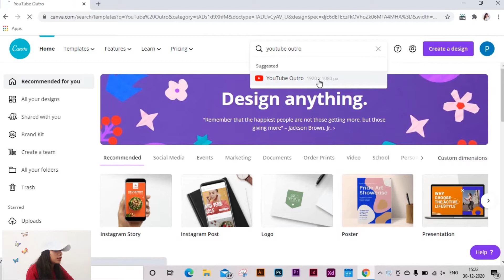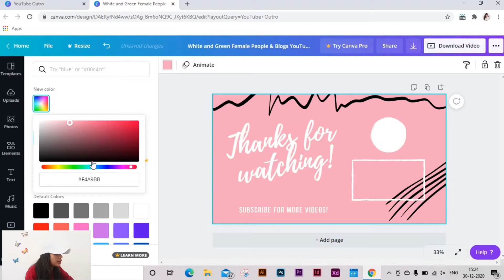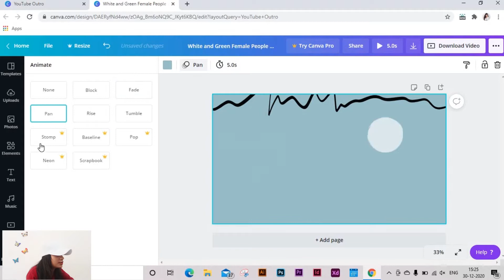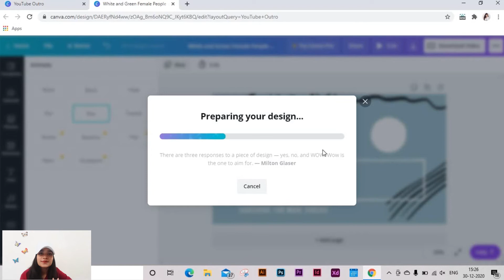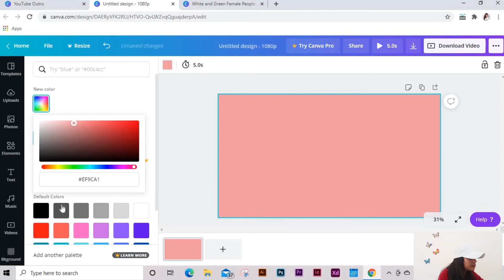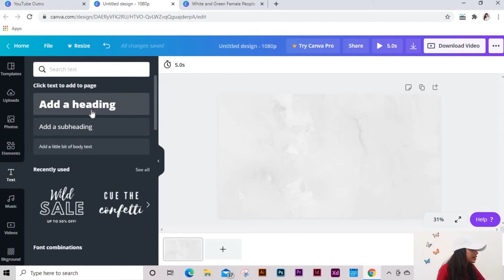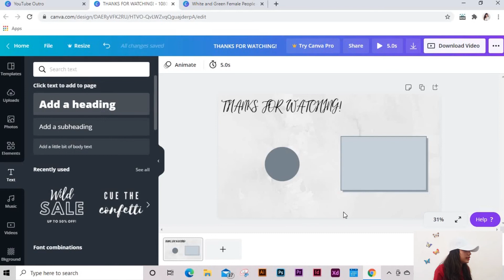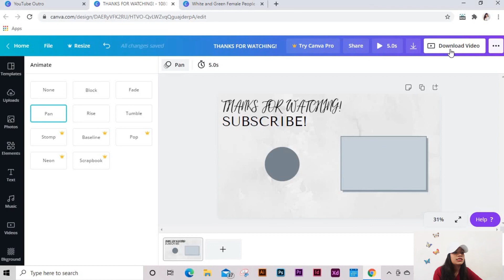How to create end screen on YouTube ( free & easy ) | Tutorial of creating YouTube end screen.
hey guys,
in this video I'm sharing how you can create end screen on YouTube free and easy using canva and also use templates and create your own both in this video.

Which product I'm using to shoot video links and videos are below.

Lav mic
Mini Ring light